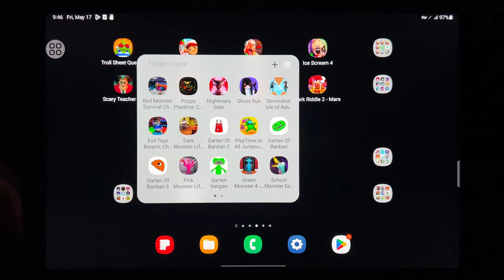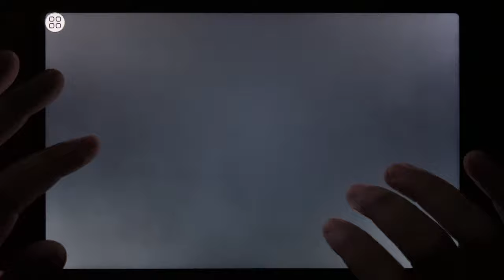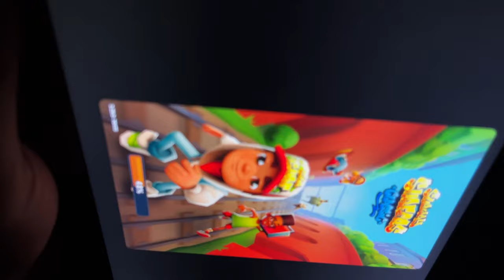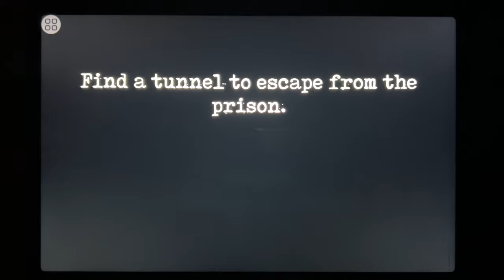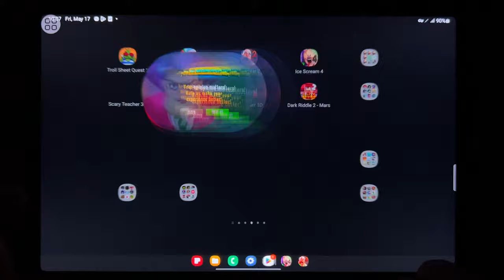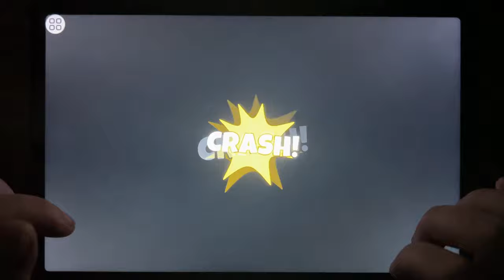Troll Sheet Quest 2, Subway Surf, Mr Meat 2, Ice Scream 4, Scary Teacher 3D, Hello Neighbor...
Troll Sheet Quest 2, Subway Surf, Mr Meat 2, Ice Scream 4, Scary Teacher 3D, Hello Neighbor, Prankster 3D, Dark Riddle 2 - Mars